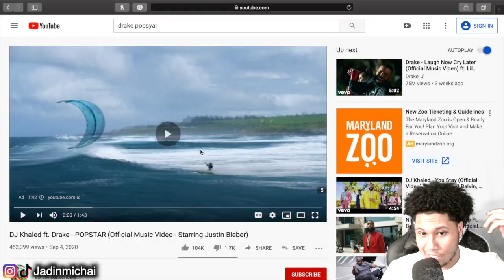SUPERFAN REACTS TO DRAKE POPSTAR MUSIC VIDEO FT. JUSTIN BIEBER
UPCOMING GREATEST CREATOR OF ALL TIME DON’T SLEEP